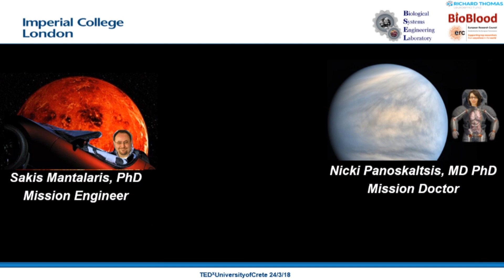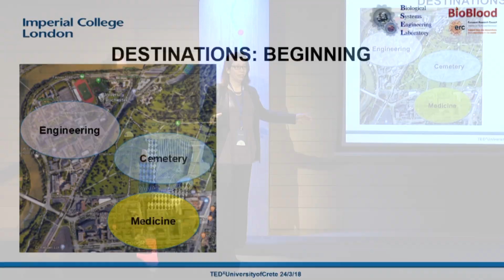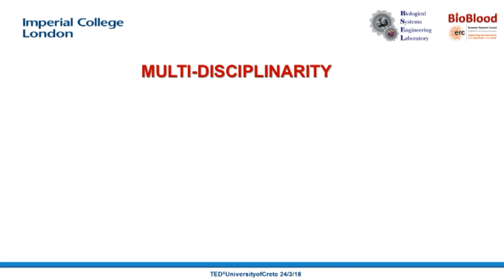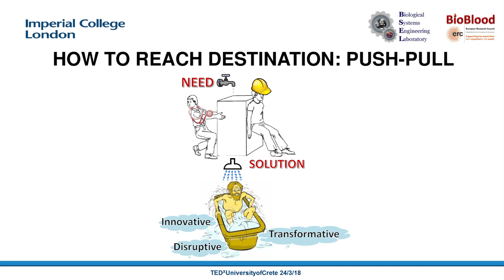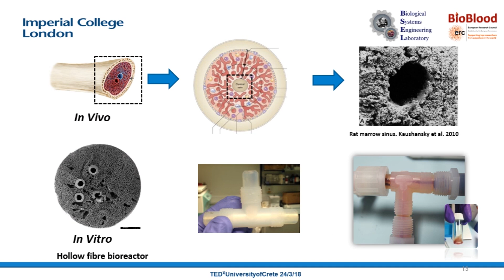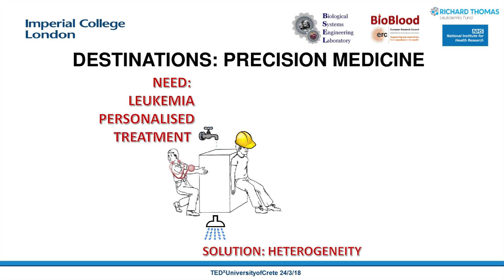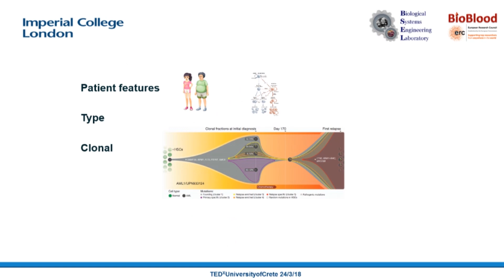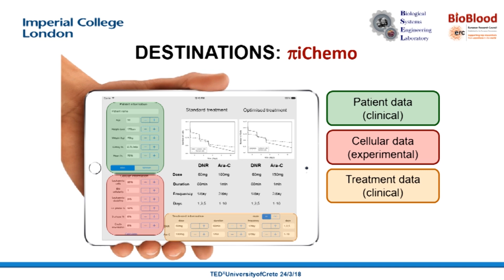Destination: BioBlood | N. Panoskaltsis & A. Mantalaris | TEDxUniversityofCrete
Nicki Panoskaltsis and Athanasios Mantalaris talk about their experience as a couple in their professional life and the way to their own success! From Greece to Canada, then to New York and from there to the Imperial College of London. They explain the challenges and the opportunities they had as well as the way the establishment of an interdisciplinary laboratory helped them to exchange ideas and think in a different way. All these led to their innovative research and the creation of a bioreactor for blood production, which can affect the lives of many people!

Athanasios Mantalaris together with his wife, Nicki Panoskaltsis, co-founded the Interdisciplinary Biological Systems Engineering Laboratory at the Department of Chemical Engineering at Imperial College London. His expertise is in the modeling of biological systems and bioprocesses, with a focus on mammalian cell culture systems, stem cell bioprocessing, and tissue engineering. Her main research interest is on the immune pathogenesis of Acute Myeloid Leukemia (AML) using bio-inspired 3D ex vivo models, and in creating novel methods of improving immunochemotherapy-based precision treatments. Athanasios Mantalaris is currently a Professor in BioSystems Engineering at the Department of Chemical Engineering at Imperial College London. Nicki Panoskaltsis is currently an Associate Professor in Haematology at Imperial College London and Head of the Haematology Department at London North West Healthcare NHS Trust, and a Fellow of the Royal College of Physicians (UK). Nicki Panoskaltsis together with her husband, Athanasios Mantalaris  co-founded the Interdisciplinary Biological Systems Engineering Laboratory at the Department of Chemical Engineering at Imperial College London. Her main research interest is on the immune pathogenesis of Acute Myeloid Leukemia (AML) using bio-inspired 3D ex vivo models, and in creating novel methods of improving immunochemotherapy-based precision treatments.Nicki Panoskaltsis is currently an Associate Professor in Haematology at Imperial College London and Head of the Haematology Department at London North West Healthcare NHS Trust, and a Fellow of the Royal College of Physicians (UK).

Athanasios Mantalaris together with his wife, Nicki Panoskaltsis, co-founded the Interdisciplinary Biological Systems Engineering Laboratory at the Department of Chemical Engineering at Imperial College London. His expertise is in the modeling of biological systems and bioprocesses, with a focus on mammalian cell culture systems, stem cell bioprocessing, and tissue engineering. Athanasios Mantalaris is currently a Professor in BioSystems Engineering at the Department of Chemical Engineering at Imperial College London. This talk was given at a TEDx event using the TED conference format but independently organized by a local community.